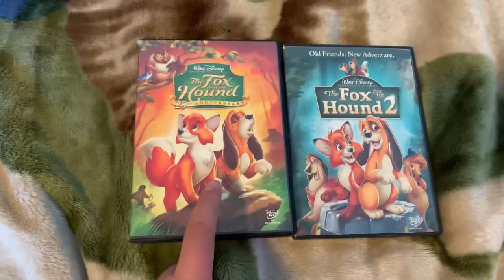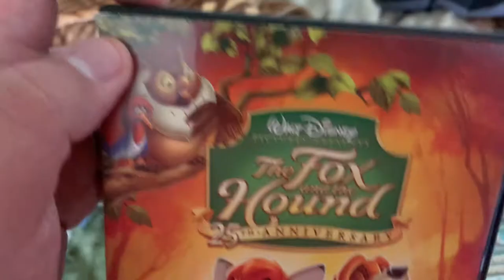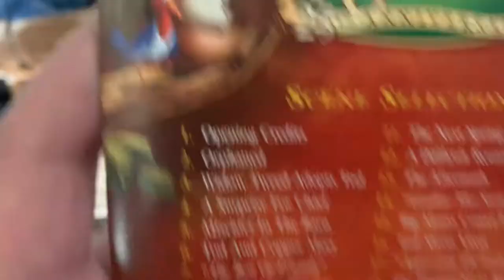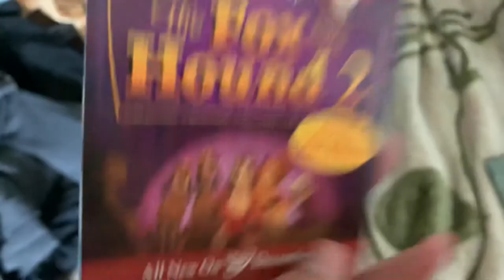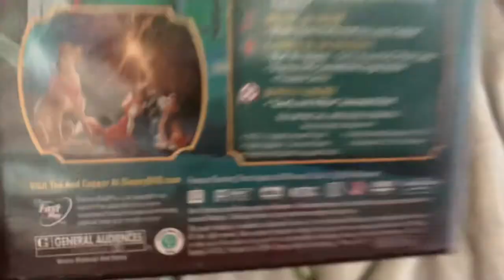Walt Disney The Fox and the hound Movie Collection.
This is the new video for YouTube.